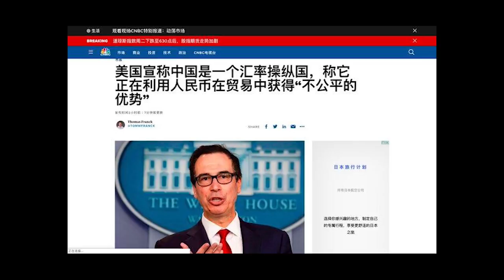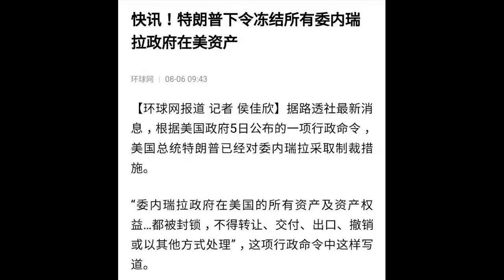《建民论推墙635》美国为什么把中国列为货币操纵国？对老百姓手上的钱有那些影响？人民币是否会象卢布一样贬值的那么惨烈？